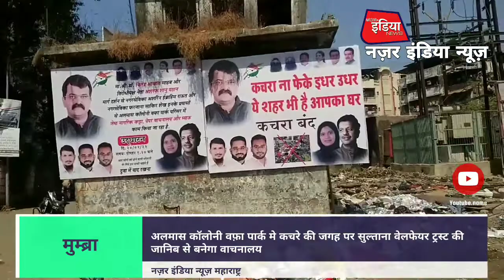अलमास कॉलोनी वफ़ा पार्क मे कचरे की जगह पर सुल्ताना वेलफेयर ट्रस्ट की जानिब से बनेगा वाचनालय